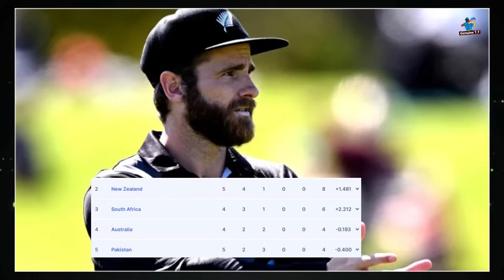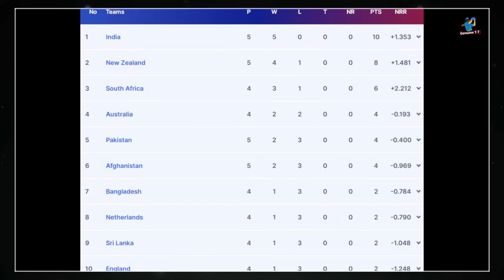World Cup 2023 Point Table After Afghanistan Win Against Pakistan | Can Still Pak Qualify ?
World Cup 2023 Point Table After Afghanistan Win Against Pakistan | Can Still Pak Qualify ? World Cup 2023 Point Table Semi Finalist |